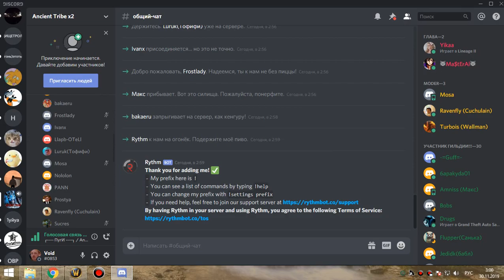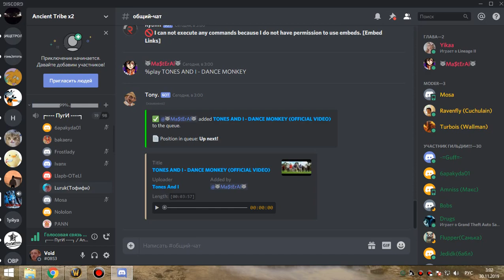1я часть ВИКЛИК фурик 29 11 19